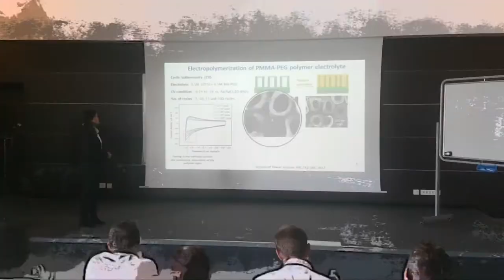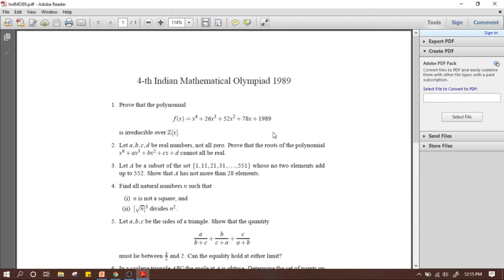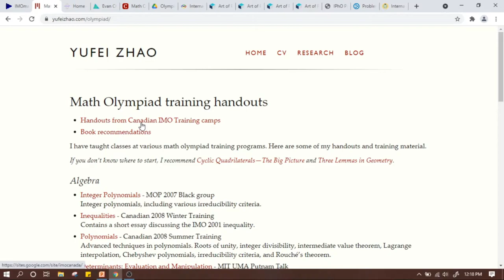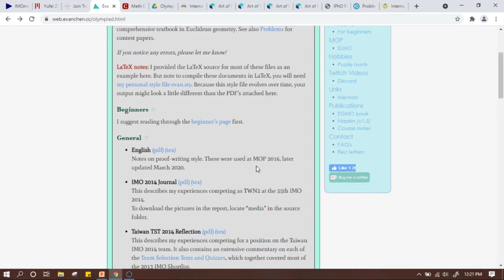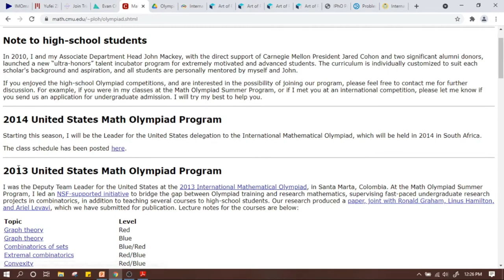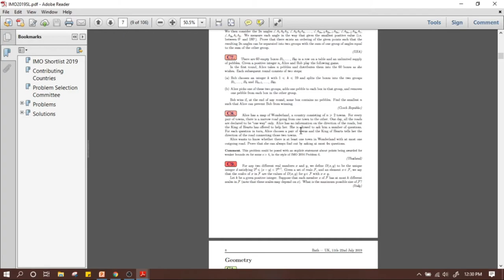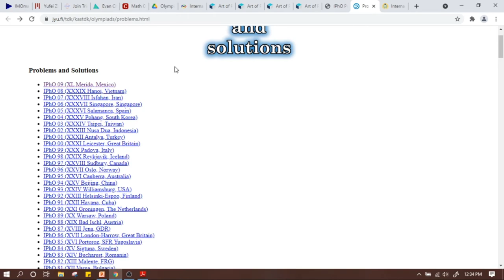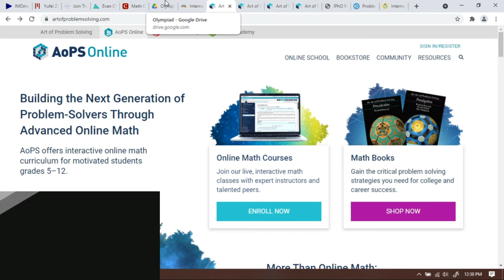Persiapan Olimpiade Matematika | Kompetisi Sains Nasional KSN | International Mathematical Olympiad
Watch:

 • Hawaiian Weekend — Igor Khainskyi | F...